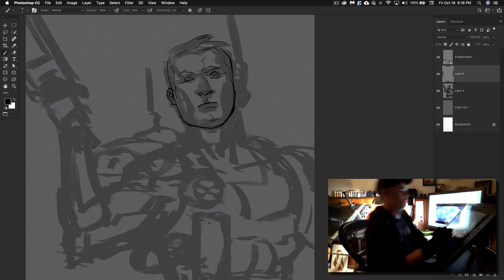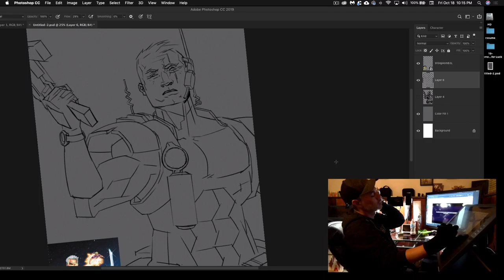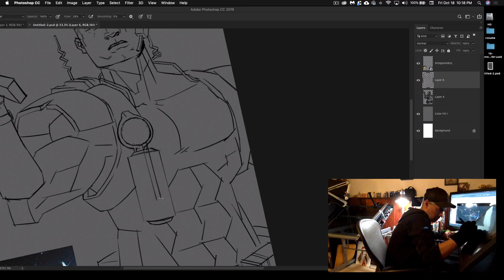10.18.19 Sketch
Cable